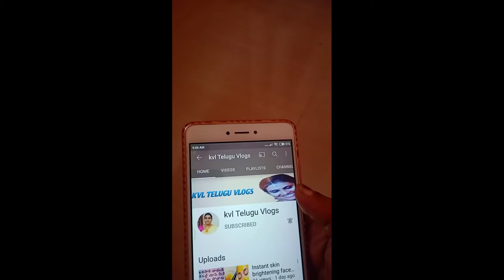Skin Whitening Face pack||coffee and wheat flour face pack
in this vedio i am sharing skin whitening coffe and wheat flour face pack

kvl telugu vlogs